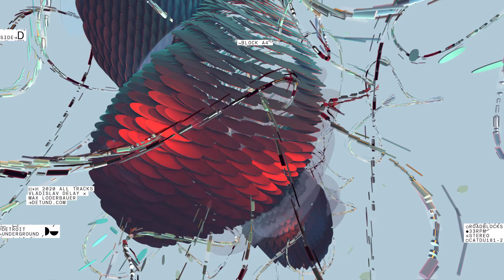Vladislav Delay & Max Loderbauer - Block A4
Artist: Vladislav Delay & Max Loderbauer
Title: Block A4
Album: Roadblocks
Track: 4/8

Released: 22/10/2020
Notes: "Max came to my place with Buchla and we spent a week in the studio, back in 2013 or 2014.
It was all improvised, just recording tons of stuff.
I then afterwards went through the recordings and did some editing, selecting suitable parts etc.
And then produced the material. I released two EPs on my own label also back in 2014 i think.

Now i went through the archives and chose unreleased tracks, produced and mixed them in 2019.

It's my kind of techno... fast and wild." ~ Vladislav Delay